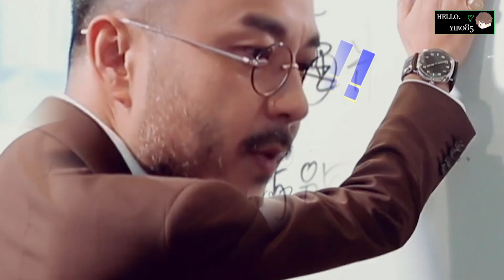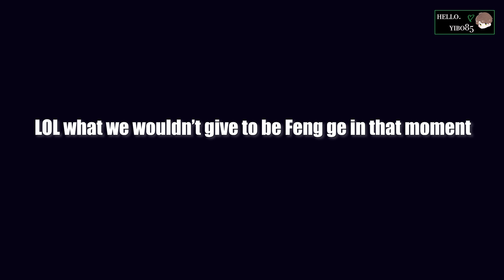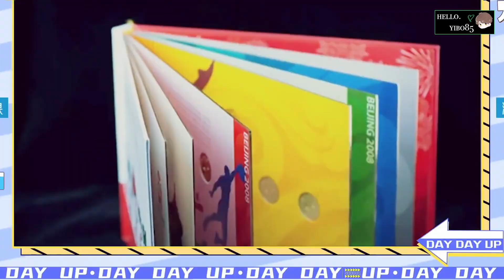[ENG SUB] Dynamics of the DDU Brothers: Wang Yibo 王一博 and Feng ge 钱枫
Feng ge is always the best when it comes to getting Yibo to laugh at his own expense hahaha and on the other hand, trolling Feng ge must be one of Yibo's favorite things to do 😂

Debating...should I do one of Yibo and DLS? What do you guys want to see next? hehe

Hope you enjoy! Subbed by me.